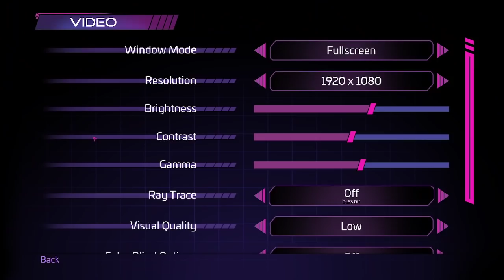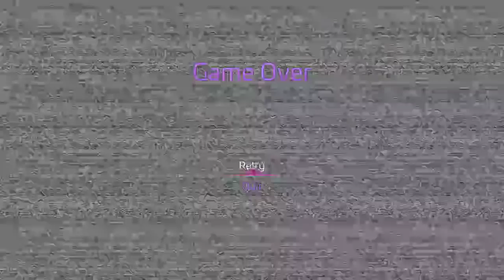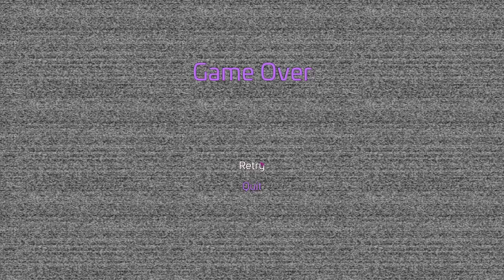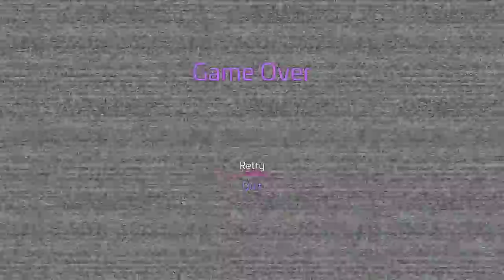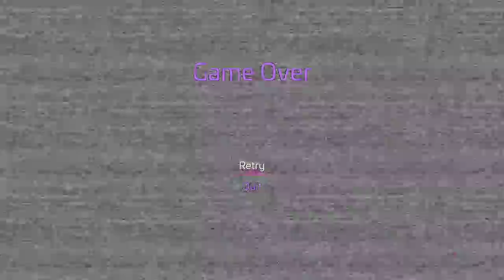Dream Plays Five Nights At Freddy's Security Breach